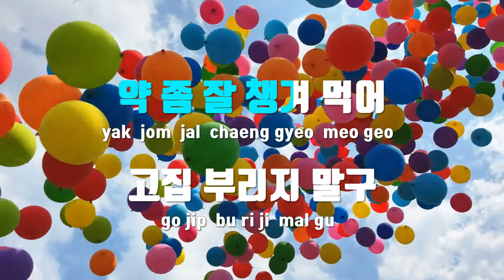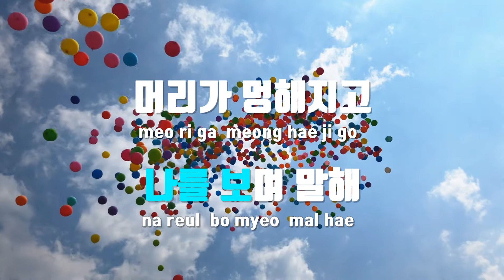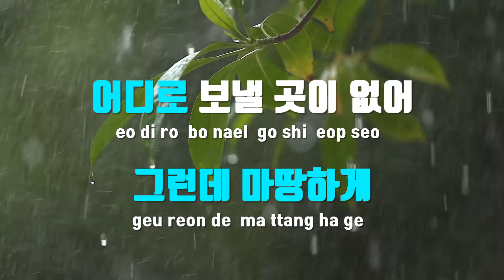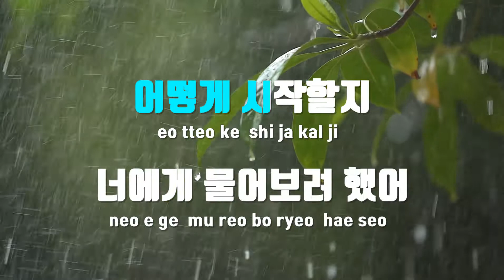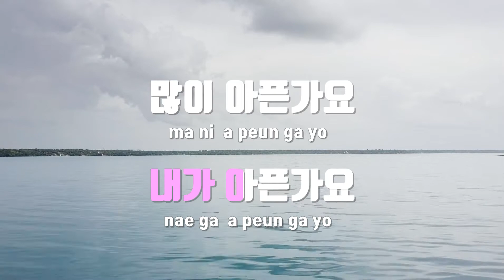[TJ노래방 / 여자키] 수취인불명 - 프리스타일 / TJ Karaoke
수취인불명  --  프리스타일(Feat.장한이)